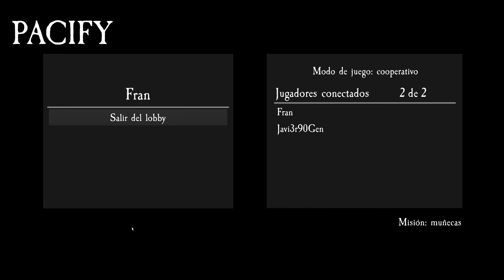Muñecas andantes, una niña y 2 novatos en Pacify gameplay multiplayer ft. Frantost Ξ Javi3r90gen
◉ Recuerda leer la descripción del canal.
◉ Jugando Pacify en PC
◉ Videojuego de Horror comprado en Steam gracias a @Frantost, quien me lo ha recomendado.